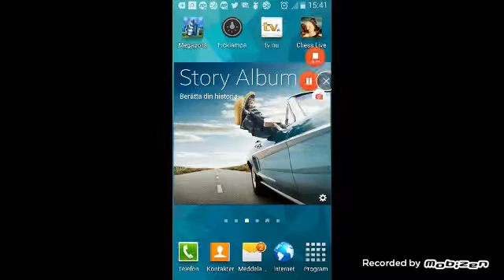Minigolf Stars - I hate the hole in one courses